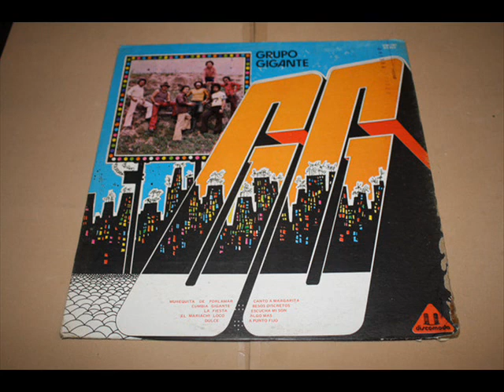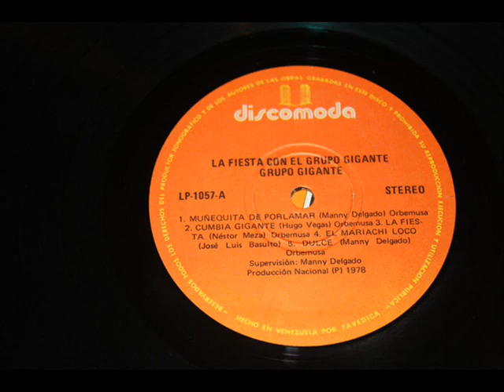Grupo Gigante - El Mariachi Loco............El Papi de La Guaracha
El Papi les Trae Ahora.  a Grupo Gigante de VENEZUELA
Año 1978